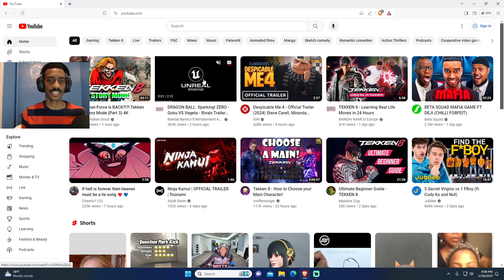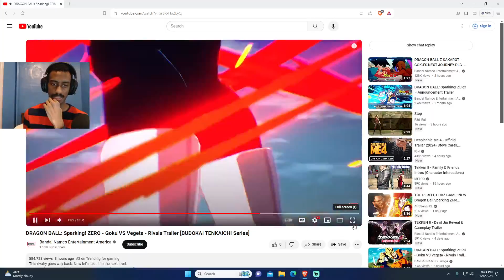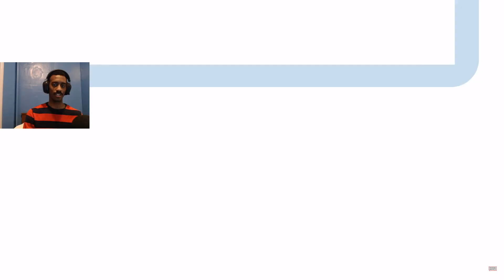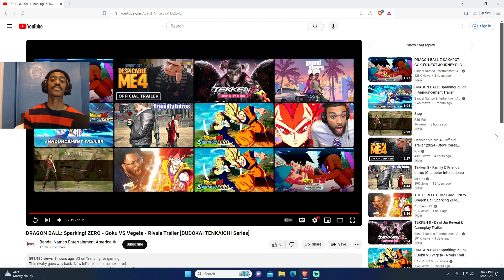Mr.Dayologist Reacts To DRAGON BALL: Sparking! ZERO - Goku VS Vegeta - Rivals Trailer